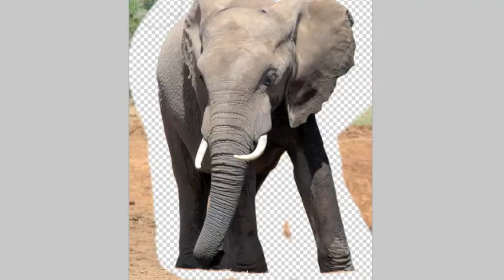COMPOSITING by Sebastian KonoPIX (Sayuri Bloom / My little Toy)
HIGH LEVEL PHOTOGRAPHY!
HIGH END IMAGE PROCESSING!
PERFORMING IMAGES!